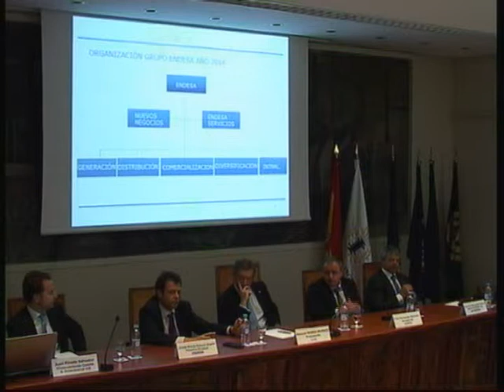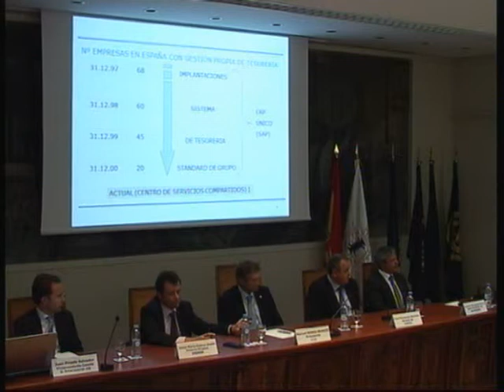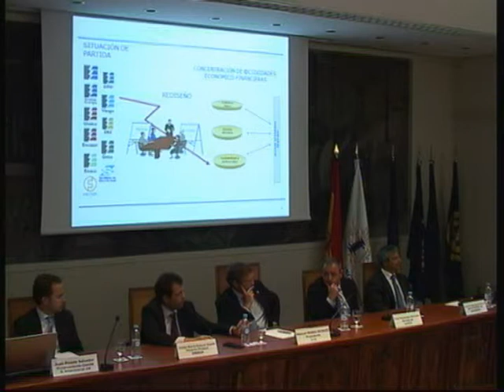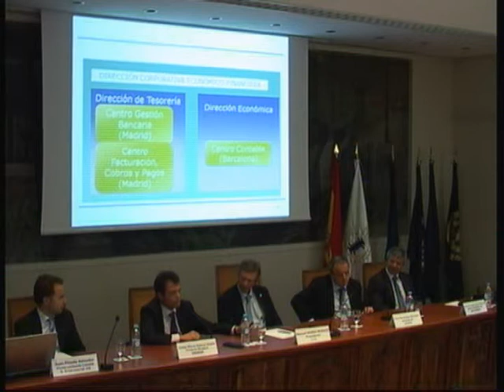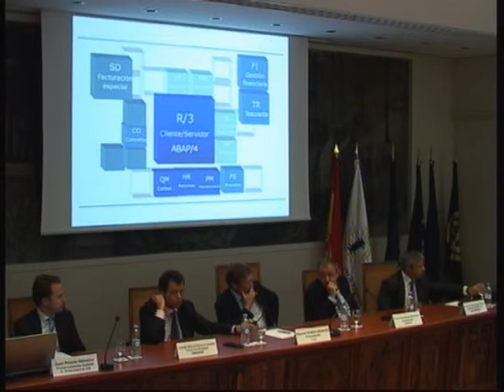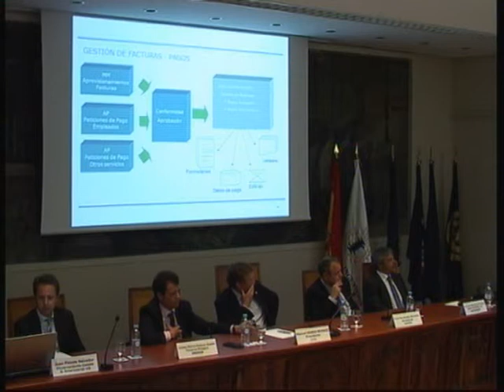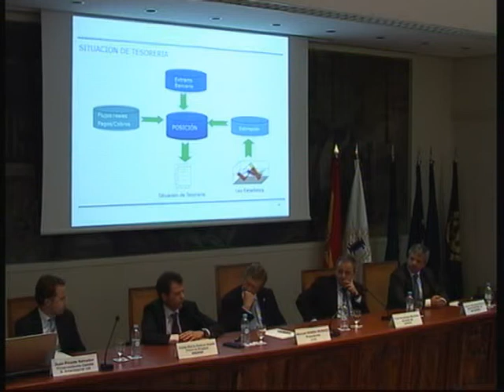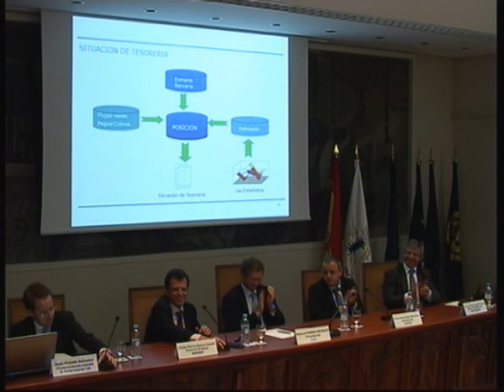05 D Josep María Esteve Vestit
ingeniero
ingeniería
emprender
emprendedor
tics
iie
españa
instituto